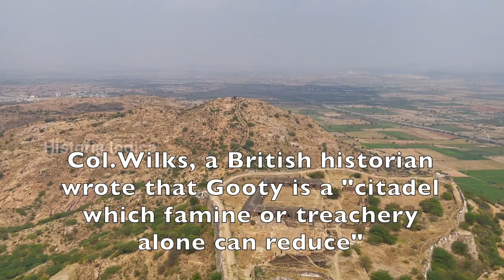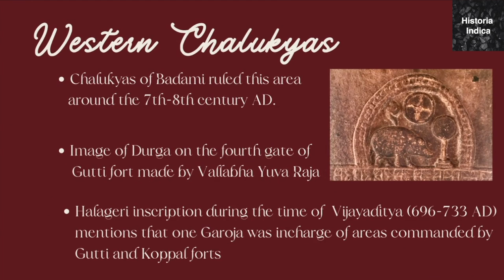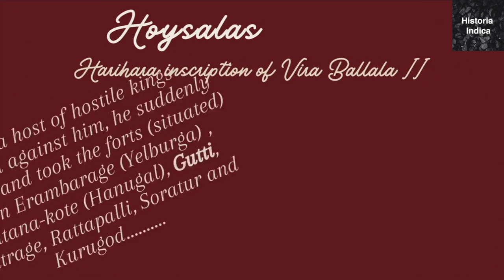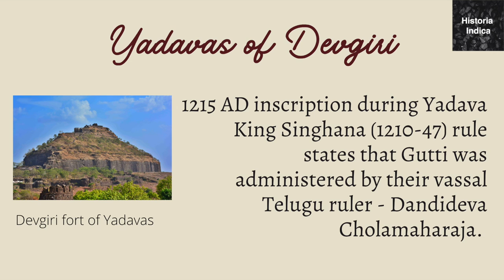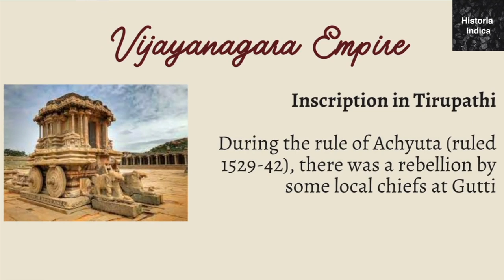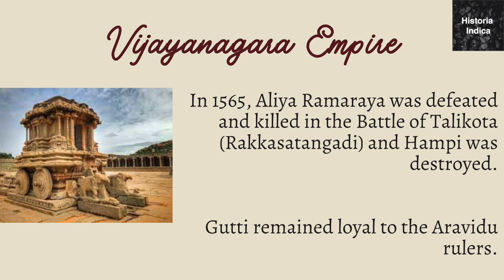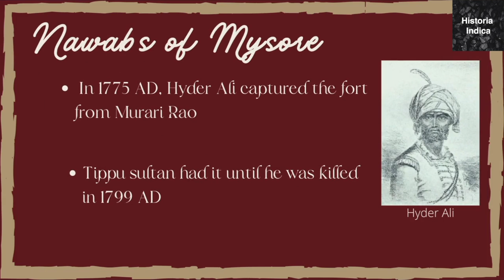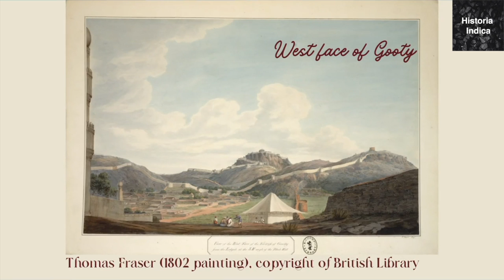Gooty fort history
Gooty is the headquarters of the Gooty taluk in the Ananthapur district of Andhra Pradesh. It is located approximately 50 km from Ananthapur town, around 260 km from Bangalore and 310 km from Hyderabad.

Gooty fort or Guthi Kota.. A fort of antiquity tracing its origin to the era of Chalukyas of Badami.. Later it was a strategically important fort for the Vijayanagara empire.